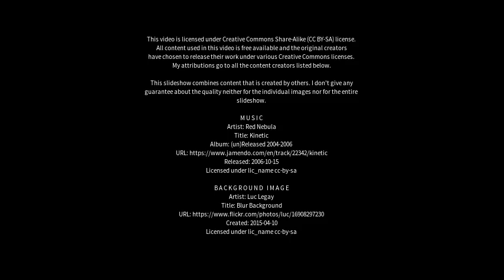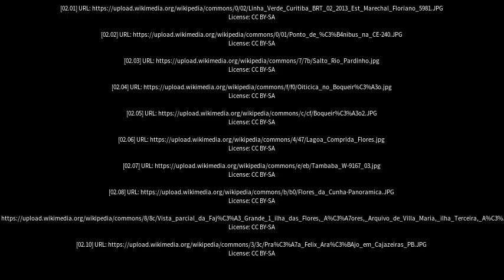Best places to visit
Best places to visit - Boqueirão (Brazil) Best places to visit - Slideshows from all over the world - City trips, nature pictures, etc.